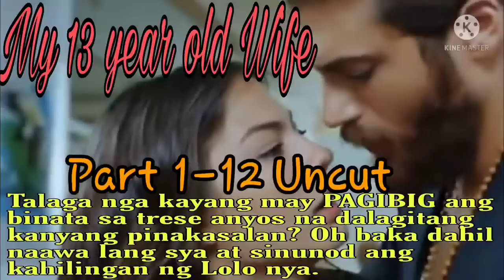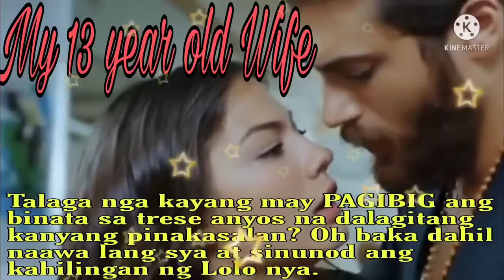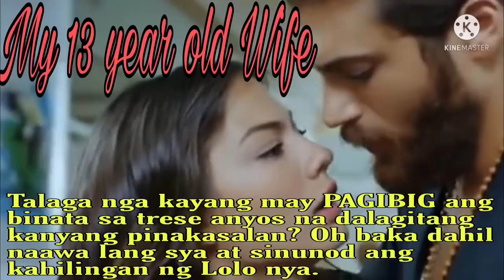My 13 year old Wife || Part 1-12 FULL EPISODE - UNCUT || Angel Untold Stories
My 13 year old Wife - Angel Untold Stories

Ito ang ika 1 - 12 kabanata ng storya nina Elise Sullivan at Nate Salvatore

Warning: Grammatically errors and typographical errors are presented in this story.

Please support my small youtube channel.
Ginugugol ko po ang ibang oras ko para makapaghatid ng kwento sa inyo para naman mabawasan ang stress natin sa araw araw..
I hope and pray that you are all in your best health.
Laban lang, malalampasan din natin ang pandemyang krisis na kinakaharap natin sa ngayon.
Aja!

Thankyou all guys.
Spread love always 💜

-Angelyn Yeso-